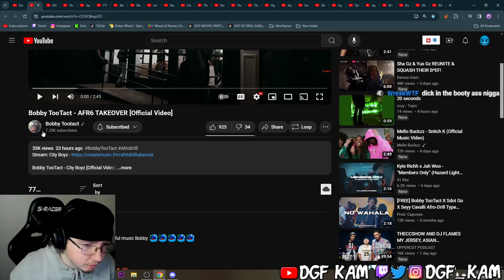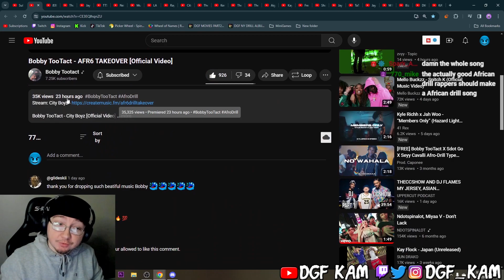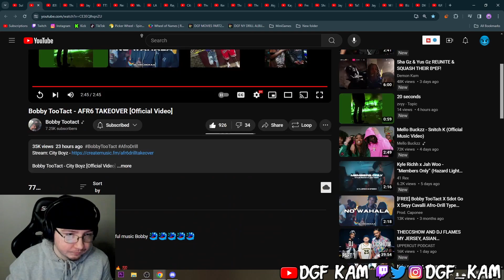DGF Kam Reacts to Bobby TooTact - AFR6 TAKEOVER [Official Video]